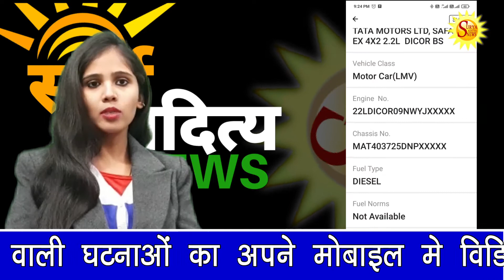SURYAADITYA NEWS 17 01 2021